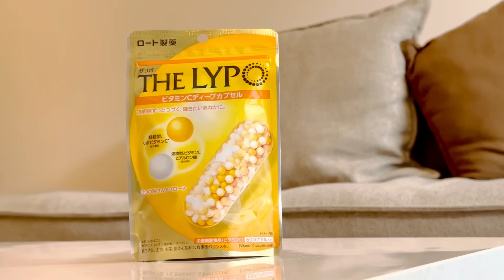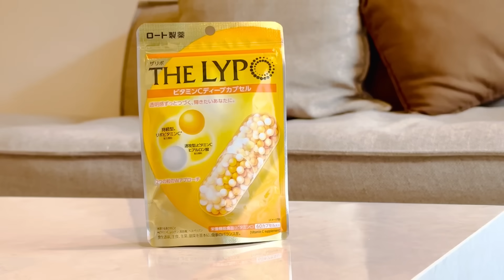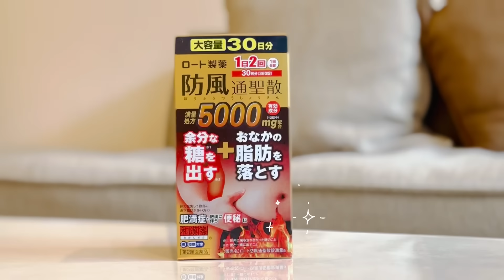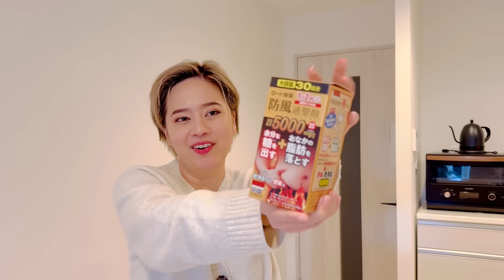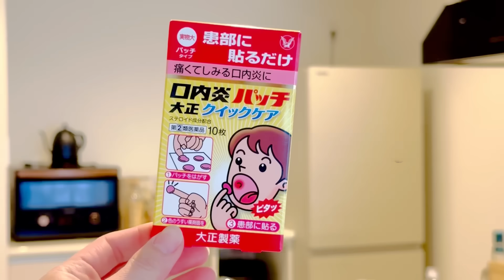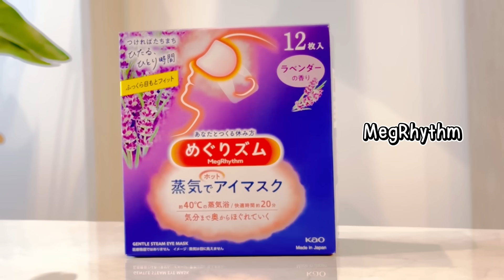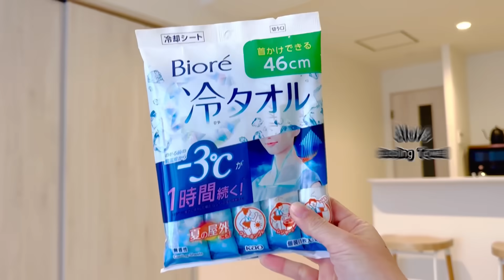7อย่างน่าซื้อในร้านขายยาญี่ปุ่น2024/kinyuud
คัดมาแล้ว 7อย่างน่าซื้อในร้านขายยาญี่ปุ่น2024